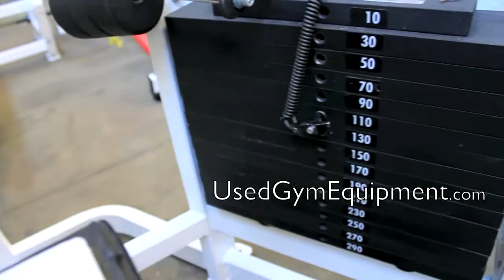Refurbished Used Cybex VR2 Lat Pulldown Circuit Machine For Sale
buy the best used and refurbished cybex vr2 gym equipment